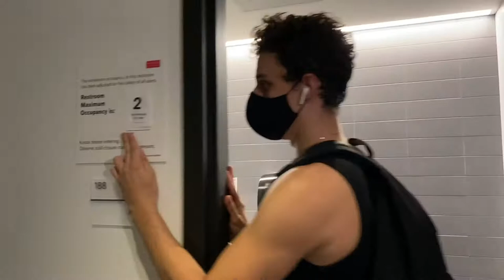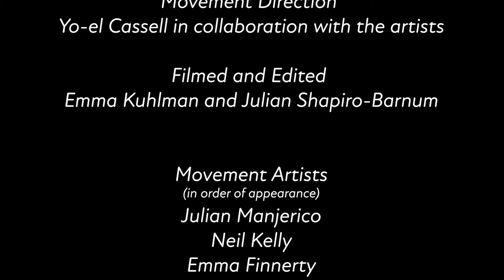SOT Art Pop-up #2: Joy Embodied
What does it mean to embody with joy during a pandemic? Watch and find out!

Movement Direction: Yo-EL Cassell

Filmed and edited by: Emma Kuhlman and Julian Shapiro-Barnum

Movement artists:
Julian Manjerico
Neil Kelly
Aidan Close
Emma Finnerty
Brittani McBride
Becca Freeman
Kyle Swearington